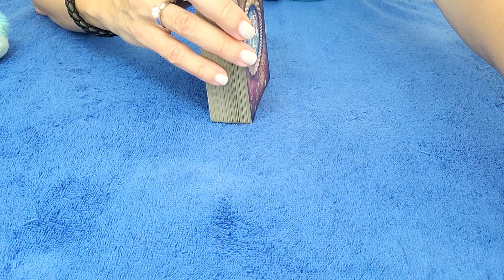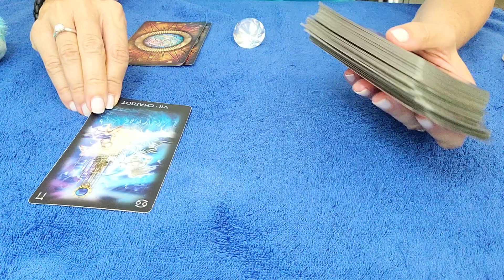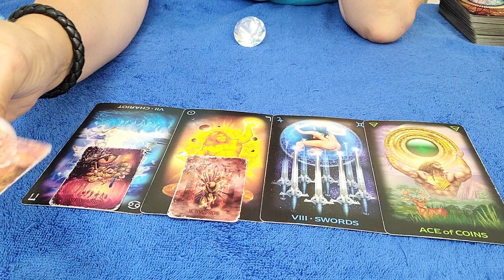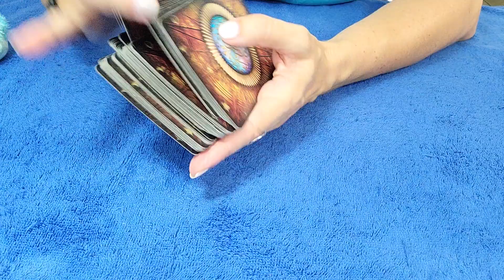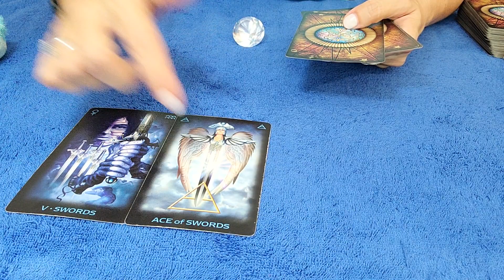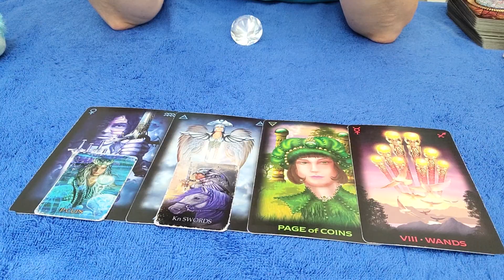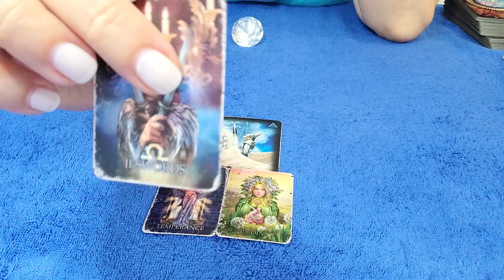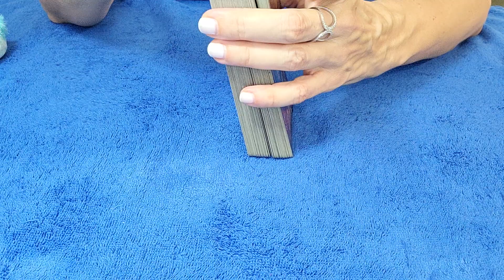ARIES - THEY HOPE THEY'RE NOT TOO LATE! THEY'RE WATCHING YOU...💘 👀 AUGUST 2022 TAROT